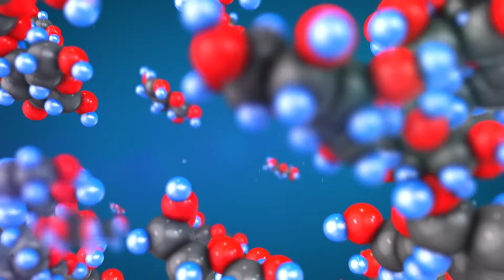Опыт использования препаратов Polydon в ООО «Агрофирма «Прогресс»